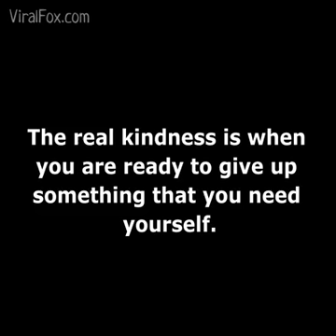Kindness| Ikhlaqiyat| Best Moral Story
Best Moral Story Of Kindness